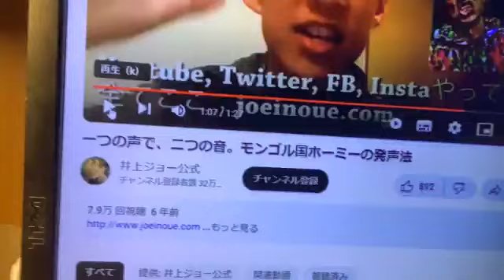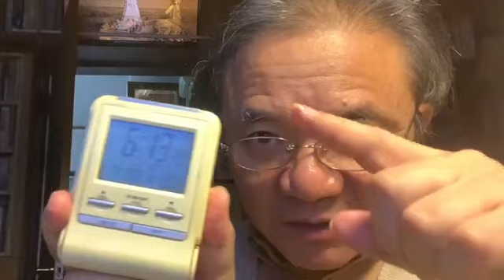日刊・生放送1301回 2023年11月22日（水）18時